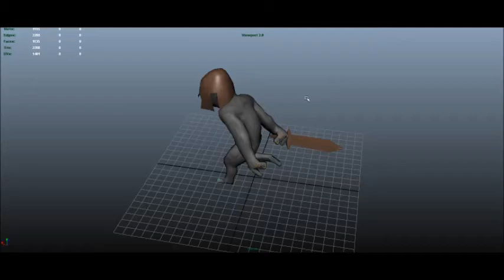Ape Animation test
Simple Walkcycle